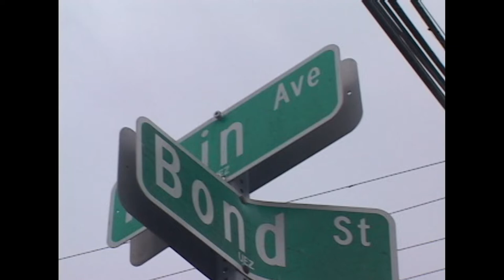Jay.Sin - Bond St. (OFFICIAL MUSIC VIDEO)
Filmed & edited by Jay Stain.
passaic,nj